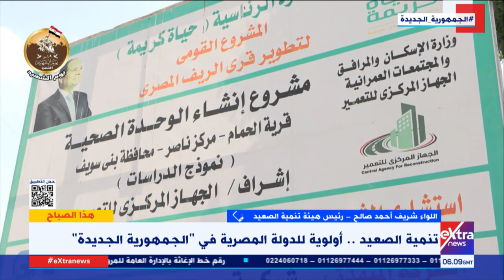اللواء شريف أحمد صالح: الصعيد بجميع محافظاته شهد المزيد من المشروعات التنموية والمواطن يشعر بذلك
هذا الصباح| اللواء شريف أحمد صالح رئيس هيئة تنمية الصعيد: الصعيد بجميع محافظاته شهد المزيد من المشروعات التنموية والمواطن يشعر بذلك

2 مارس 2023